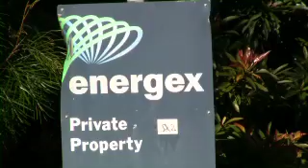Video Jarrah Lowe.mov